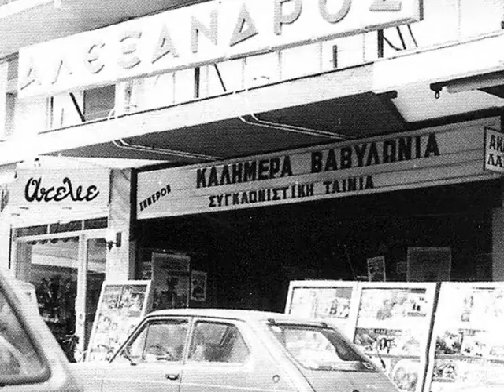Τα Σέρρας-Παλιές φωτος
Το φωτογραφικό υλικό το κατέβασα από το διαδίκτυο εκτος απο τις 5 φωτο που απεικονίζουν ανθρώπους(μικρά παιδιά) και ανήκουν στο οικογενειακό μου άλμπουμ.Η μουσική είναι από το διπλό άλμπουμ "30 νυχτερινά"με ορχηστρικές ερμηνείες τραγουδιών του Μάνου Χατζιδάκι σε ενορχήστρωση του Τάσου Καρακατσάνη. Στο πιάνο ο Μάνος Χατζιδάκις παίζει το ΜΙΑ ΠΟΛΗ ΜΑΓΙΚΗ